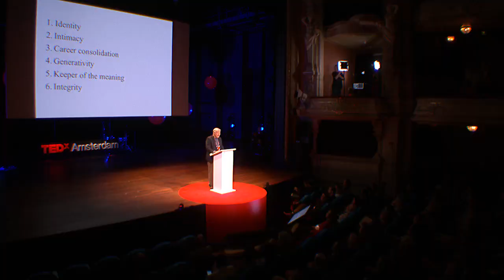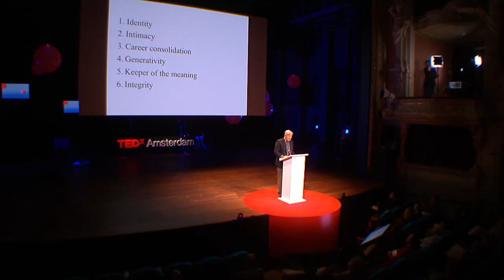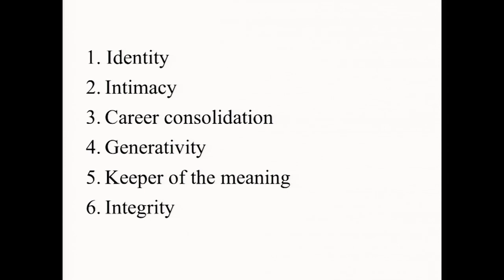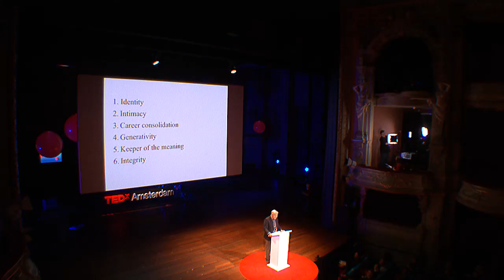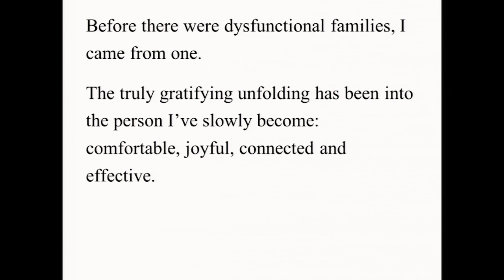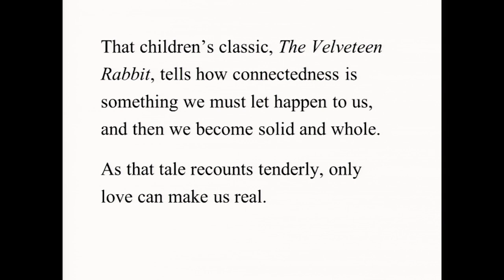From emotionally crippled to a loving personality | George Vaillant | TEDxAmsterdam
As a psychiatrist and professor at Harvard Medical School and the Director of Research at the Department of Psychiatry, George Eman Vaillant M.D. has a lot of duties. To add to them, he has been responsible for the Grant Study, the longest longitudinal study of human development ever undertaken. Since 1938, this study has been keeping a very close eye on 200 diverse men.

One of the men, Godfrey Camille, was particularly interesting. Emotionally crippled and lonely as a youngster, Godfrey was accustomed to exhibiting negative coping styles like hypochondria, narcissism and displacement. All of these emotional issues took a toll on him in life, making it difficult for him to truly connect to others. However at the time of his death, he was 82 and in the middle of an active game of squash.  At the time of his death, he was a retired medical doctor with his own practice, a devoted husband and an exemplary father. His memorial service was packed with mourning friends. His children described him as a man who lived a very simple life, full of very rich relationships.

Watch the TEDxAmsterdam talk by George Vaillant and learn what brought on this huge change in the personality of Godfrey.